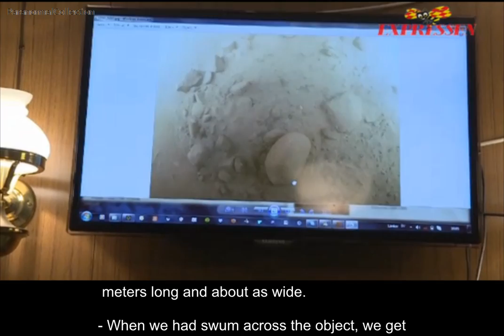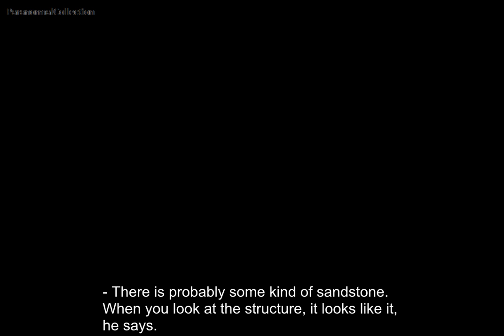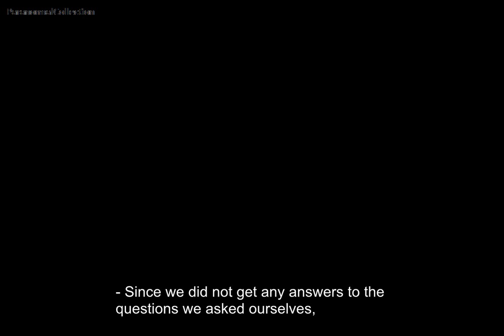BALTIC SEA UFO Dive VIDEO Footage - Translated (SUBTITLES)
Such is the mysterious circle out at close range

The circle on the bottom of the Baltic became a world first when it was discovered a year ago - now thickens the mystery.
Express can now publish exclusive pictures from the first dive at the item - at 85 meters depth.
- We were there to find answers, but only got even more issues, says Stefan Hogeborn, 47, one of the divers from Ocean X Team, which investigated the circle on the bottom of the Baltic.

On June 11 last year went nine professional divers on the Baltic Sea to locate shipwrecks. The divers ran in zigzag back and forth over a large area to search for a number of specific wrecks - when a large, round formation showed up on their scanner screen. They examined the object closely and what they found puzzled the whole world.

Some of Sweden's leading researchers in marine archeology saw the first pictures from the circle that was taken with the so-called sonar, a scanner tool, but no one could answer what the pictures depicted.
Raises more questions

The mysterious discovery spread in the media worldwide, such as CNN reported on the Baltic Sea Mystery. So far no pictures from diving in the circle published.

Now Express - the first newspaper - publish the first pictures from the dive at the mysterious object. A dive that was supposed to provide answers to the mystery - but instead brought even more questions.

Stefan Hogeborn has 20 years experience of diving and working as underwater photographer and dive instructor. Here he describes the first dive at the world famous circle in the Baltic Sea:

- The first thing we will see is some kind of rock formation that looks to be cast in cement, he said.

When they swim further, they see several rock formations.

- It looks almost like a pearl necklace or that someone has tried to make a fireplace with an inch-sized rocks on the ocean floor.

The furnace-like rock formations on top of that which constitutes the large circle that was discovered with a scanner tool last year. Divers images shows that the circle in turn consist of several blocks formed by "rolls" or "mushrooms" that is attached to each other, forming the circle. Overall, the object is 60 meters long and about as wide.

- When we had swum across the object, we get to the weird thing. Then it's like someone has pinched the mountain at the edge, as if you have breathed together two molds, and it sticks out between stone formers, said Stefan Hogeborn.
"Probably sandstone"

At the next dive, they took a sledgehammer to dislodge a piece of material. Stefan Hogeborn describes the sense of carbonized material. During the last dive divers discover an oblong hole in one and a half times the six inches that go into one of the rocks which form the circle.

- I have never, ever, ever, seen anything like it, says Stefan Hogeborn.

Expressen has let Martin Jakobsson, a professor of marine geology and geophysics at the University of Stockholm, see an image from the dive.

- There is probably some kind of sandstone. When you look at the structure, it looks like it, he says.

The samples from the discovery of the Baltic Sea has been sent for analysis.

- Since we did not get any answers to the questions we asked ourselves, we have brought this to the experts who may be looking at the pieces we brought up, says Stefan Hogeborn.

FROM OCEAN EXPLORER:

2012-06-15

NEWS RELEASE

15/6/2012, PRESS RELEASE

THE TREASURE HUNTERS, OCEAN X TEAM, DISCOVERED SOMETHING UNIQUE WHEN THEY DOVE DOWN TO THE MYSTERIOUS CIRCLE-SHAPED OBJECT IN THE BALTIC SEA

Treasure hunters confirm they have found something abnormal in the seabed

STOCKHOLM, Sweden, June 15, 2012

"During my 20-year diving career, including 6000 dives, I have never seen anything like this. Normally stones don't burn. I can't explain what we saw, and I went down there to answer questions, but I came up with even more questions ", says Stefan Hogeborn, one of the divers at Ocean X Team.